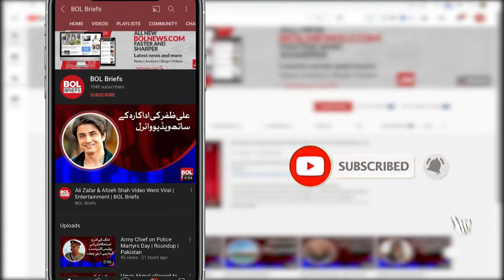Michael Vaughan deny allegations | BOL Briefs